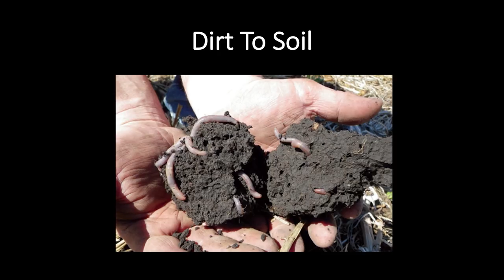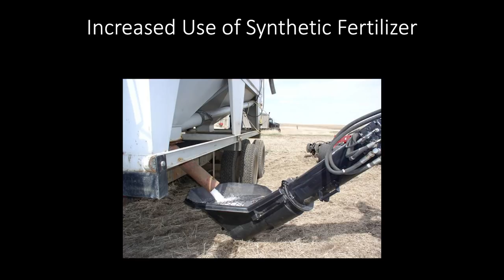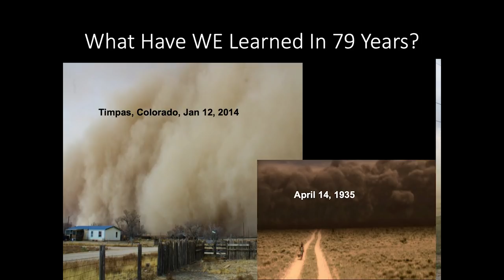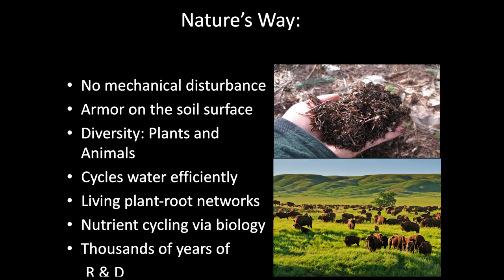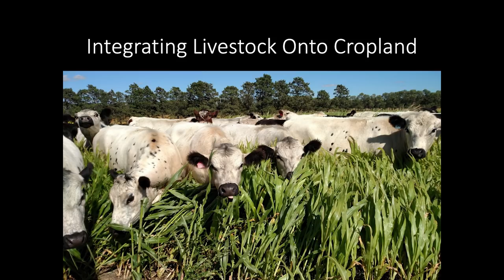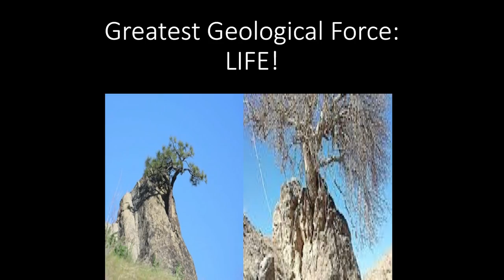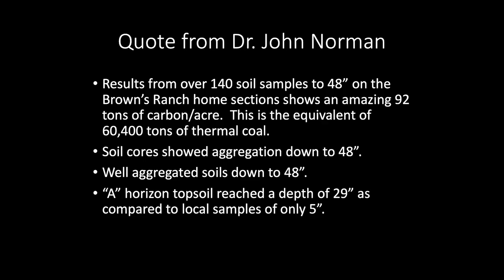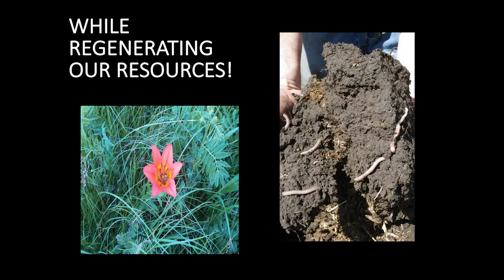RSWD Gabe Brown 2018